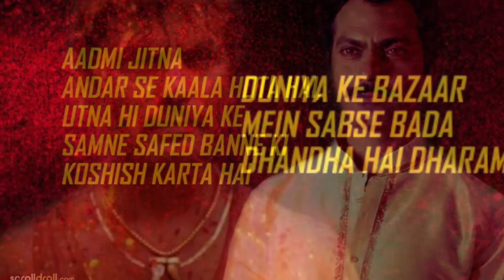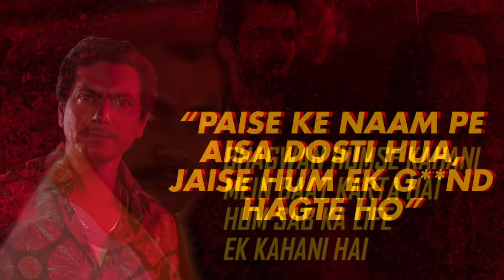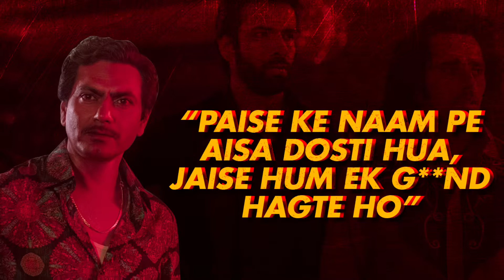Addiction, psychology affects of web series - Hindi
This video will show you how web series can affect you psychologically and can be addictive.